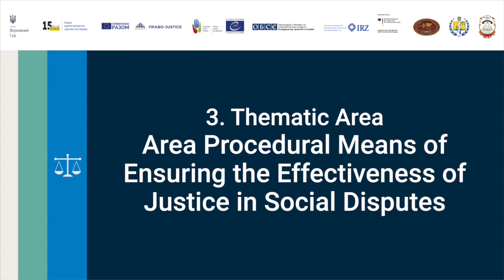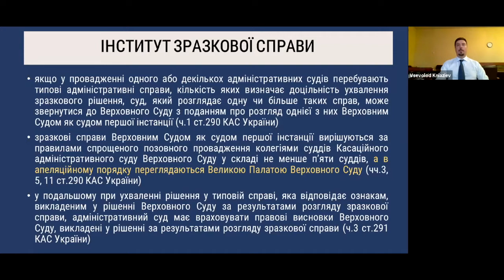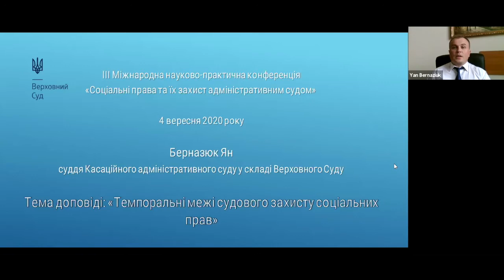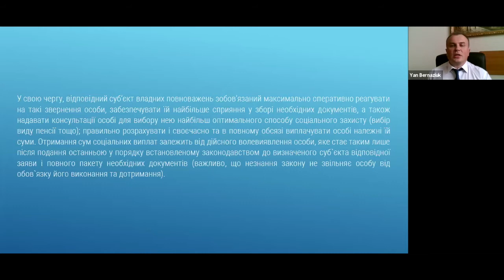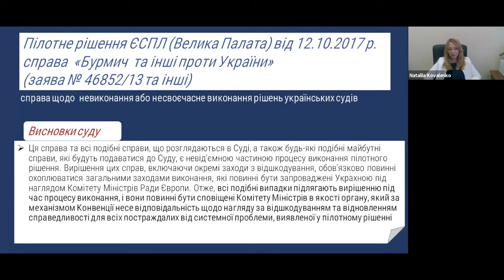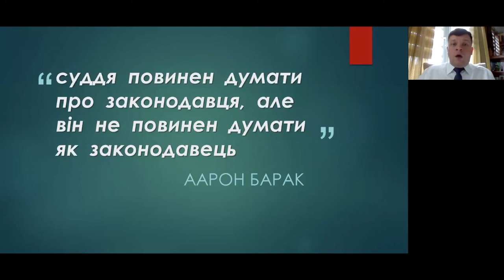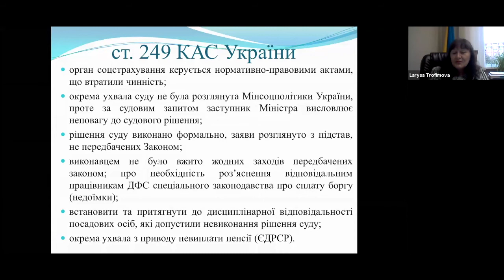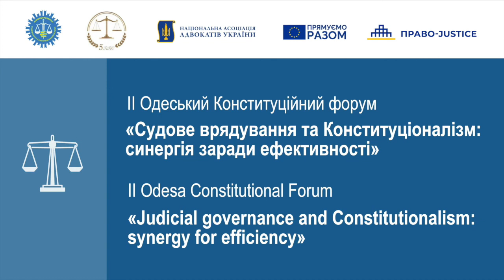Conference «Social Rights and Their Protection by Administrative Court», part 4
Materials of the IІI International Scientific Practical Conference «Social Rights and Their Protection by Administrative Court» (English version, part 4)